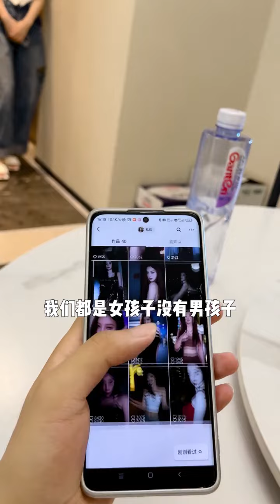女朋友就是不能惯着！